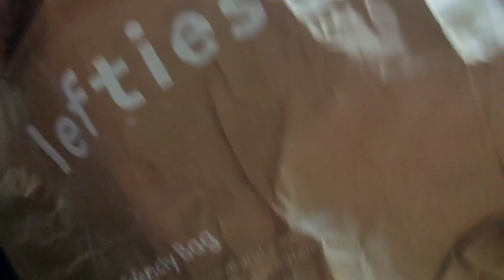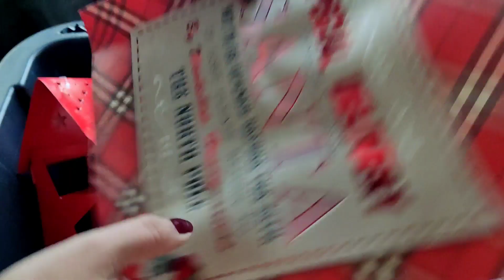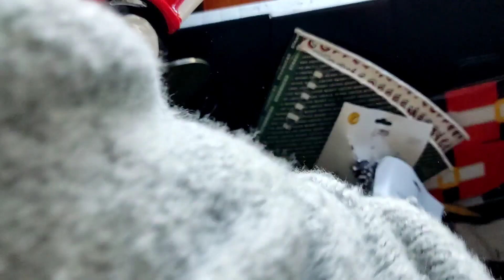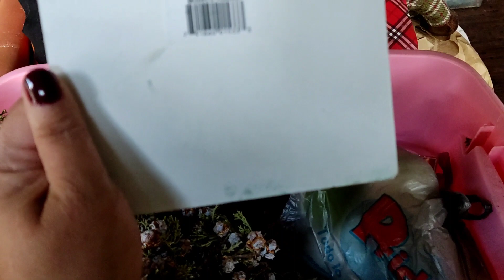Rebajas navideñas abriendo las cajas de navidad para decorar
vamos a chismear en las cajas navideñas las rebajas del año pasado y lo que usaré este año .

Grupo

Issis swing
Intro issis